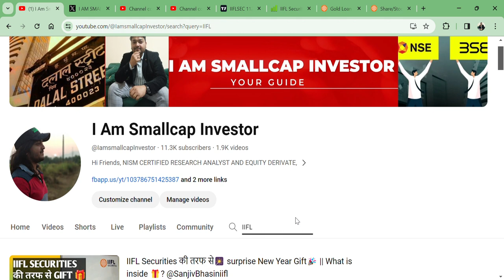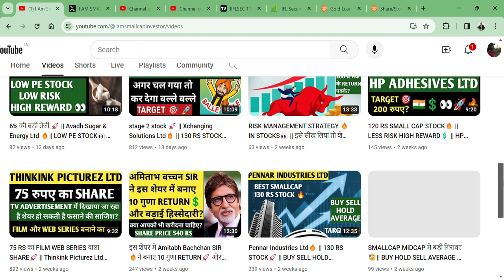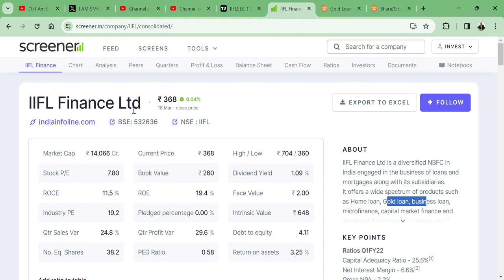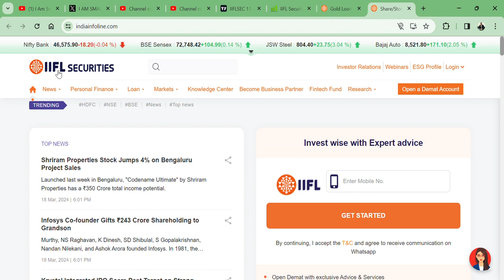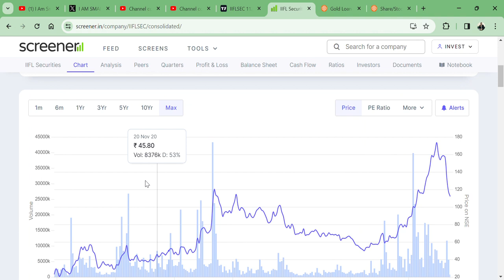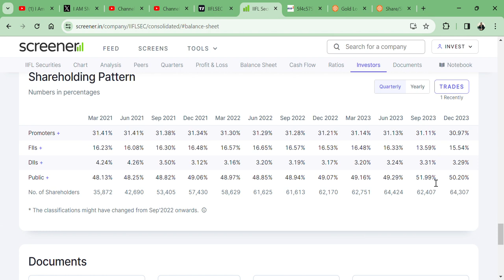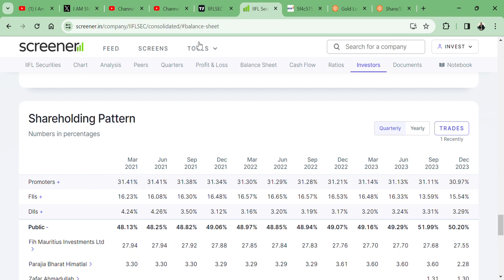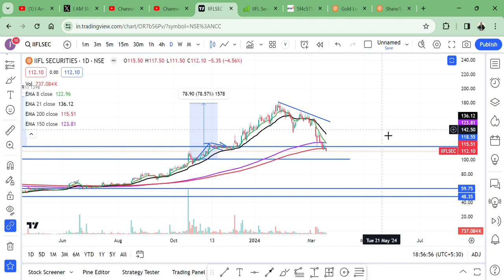IIFL Securities Ltd 🔥|| 180 RS का SHARE मिल रहा है 100 रुपए में 🫣 || RBI BAN IIFL GOLD LOAN NEWS🎯🇮🇳👑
HI,

IIFL Securities Ltd FALL DRASTICALLY AND NOW TRADING AT 115 RS. SHOULD WE SELL BUY HOLD AVERAGE?  WATCH THE VIDEO TO KNOW MORE?